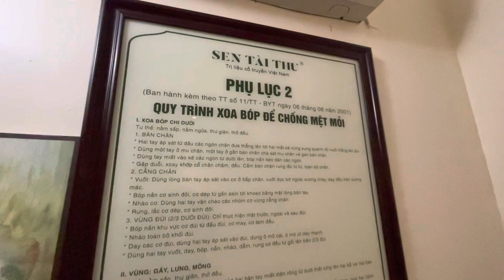Massage Vật lý trị liệu Sen Tài Thu Thái Thịnh. Add: 49 P. Thái Thịnh I Hà nội I Thang Vu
Massage Vật lý trị liệu Sen Tài Thu Thái Thịnh. Add: 49 P. Thái Thịnh, Thịnh Quang, Đống Đa, Hà Nội I Hà nội I Thang Vu

Địa chỉ/Address: Sen Tài Thu